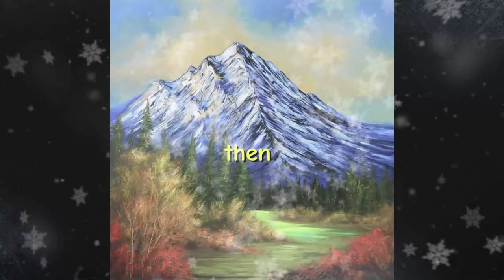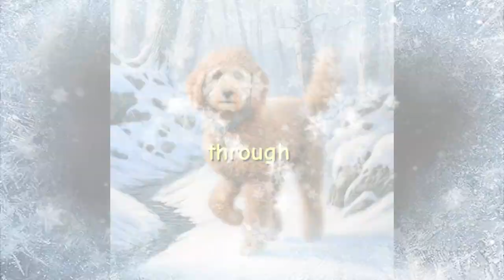The Secret Behind Pip's Dream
Once upon a time, in a cozy little village nestled between rolling hills, lived a miniature goldendoodle named Pip. Pip wasn't your average dog. He wasn't content with chasing squirrels in the park or napping in sunbeams. Pip craved adventure, his heart yearning for grand expeditions and epic quests.Follow along with Pip's dream as she overcomes challenges and embarks on exciting adventures. dreamingoffutureadventures overcomingchallenges Join me on my journey to chase my dreams and overcome challenges! Whether you're looking for inspiration or just love travel videos, this channel is for you. Share your own dreamingoffutureadventures with me and let's conquer our goals together! Don't let anything hold you back from living your best life.oin Pip as she embarks on her dream to travel the world and overcome challenges along the way. Follow along for inspiring stories and breathtaking adventures!